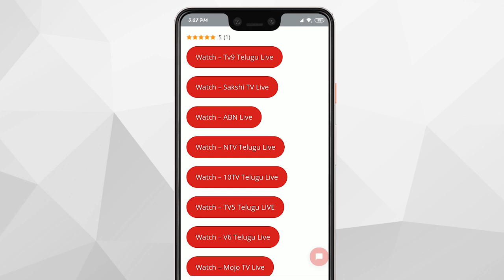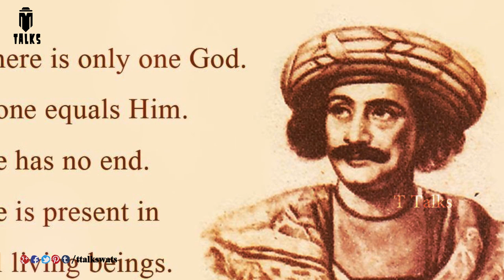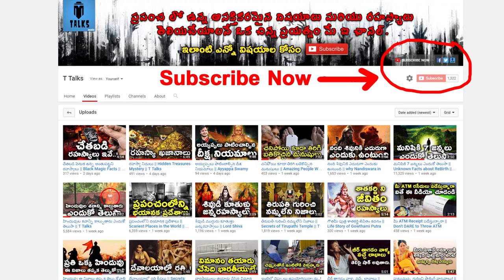Raja Ram Mohan Roy History in Telugu || T Talks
Raja Ram Mohan Roy (22 May 1772 – 27 September 1833) was one of the founders of the Brahmo Sabha, the precursor of the Brahmo Samaj, a socio-religious reform movement in the Indian subcontinent. He was given the title of Raja by Akbar II, the Mughal emperor. His influence was apparent in the fields of politics, public administration, education, and religion. He was known for his efforts to abolish the practices of sati and child marriage. RajaRamMohan Roy is considered by many historians as the "Father of the Indian Renaissance. In 2004, Roy was ranked number 10 in BBC's poll of the Greatest Bengali of all time./TTalks